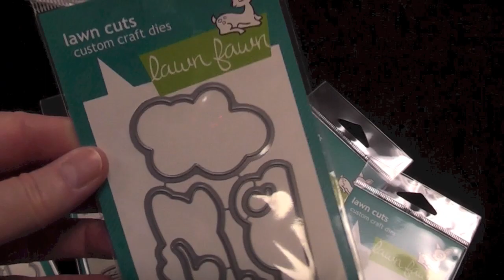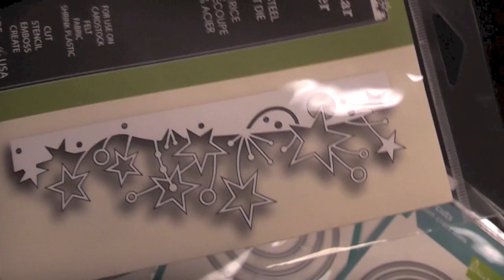Quoi d'neuf?! * This Just In!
les nouveaux items reçus en magasin cette semaine
here's what's new on our shelves this week